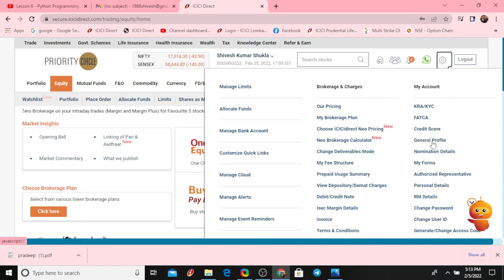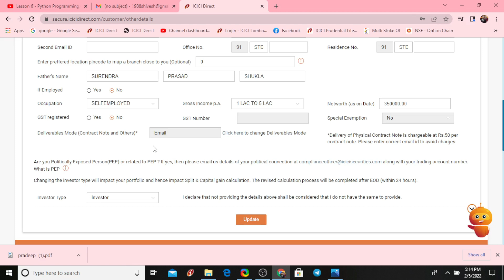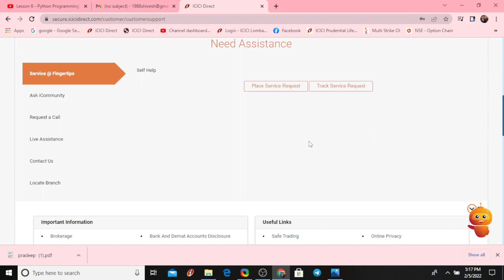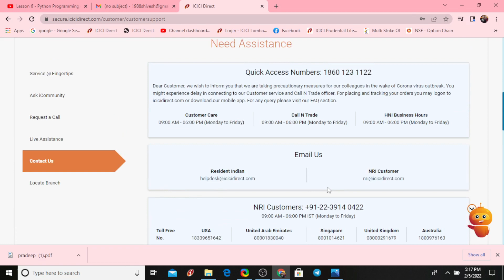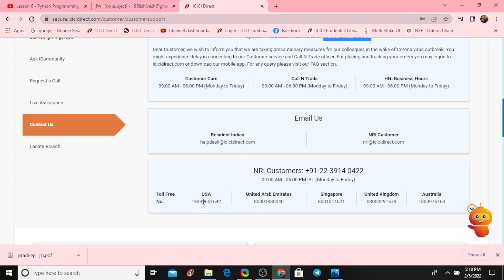Important information for those who are new to icici direct